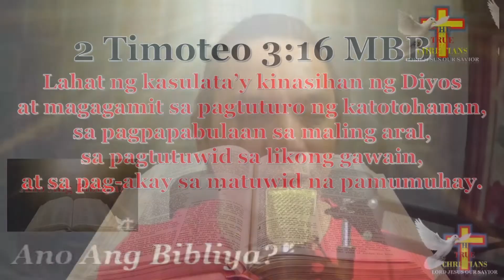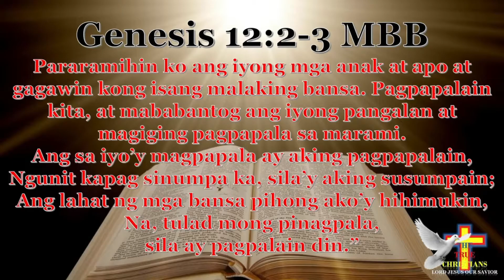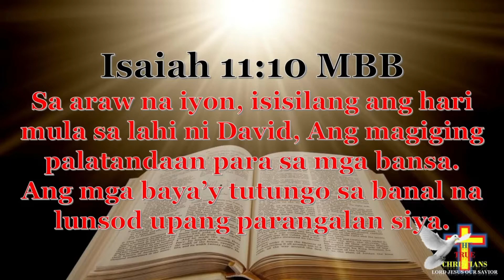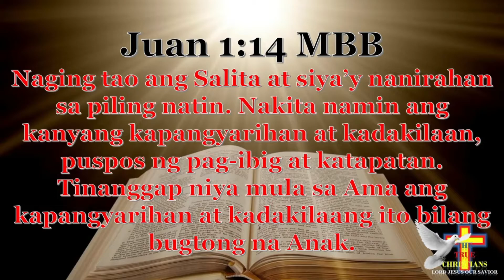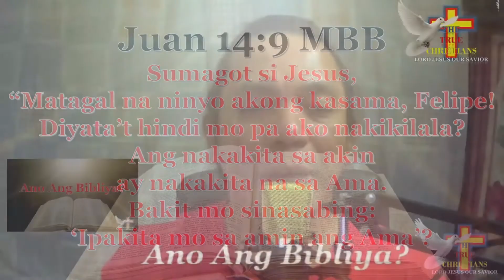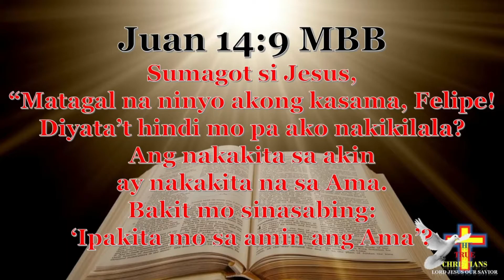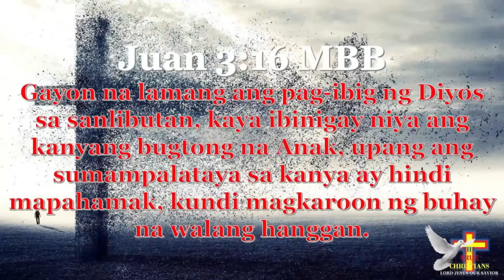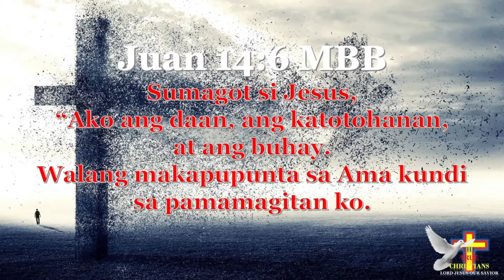👉Pag Usapan Natin 📖(Ano ang Bibliya?✝)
Ang salitang “Bibliya” ay nanggaling sa salitang Latin at Griego na nangangahulugang “Libro,” isang angkop na pangalan dahil ang Bibliya ay ang Aklat para sa lahat ng tao sa lahat ng panahon.
Ito ay Aklat na walang katulad at natatangi sa lahat ng Aklat.

Ang Bibliya ay binubuo ng 66 na mga aklat.
Kasama sa mga ito ay mga aklat ng Kautusan gaya ng Levitico at Deuteronomio; mga Aklat kasaysayan gaya ng Ezra at Mga Gawa; mga aklat tulaan gaya ng Mga Awit at Mangangaral; Mga aklat ng mga hula gaya ng Isaias at Pahayag; mga talambuhay gaya ng Mateo at Juan at mga personal na sulat gaya ng Tito at Hebreo.